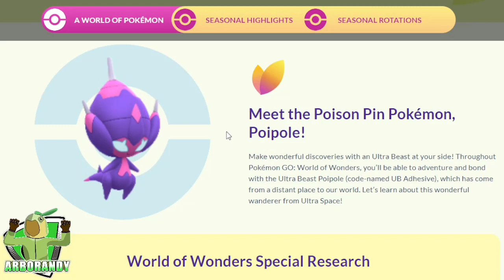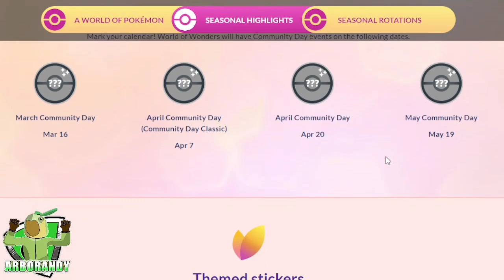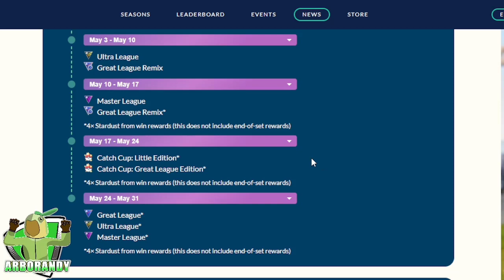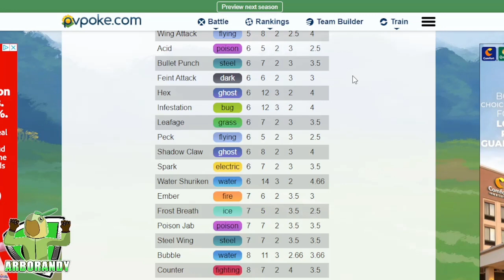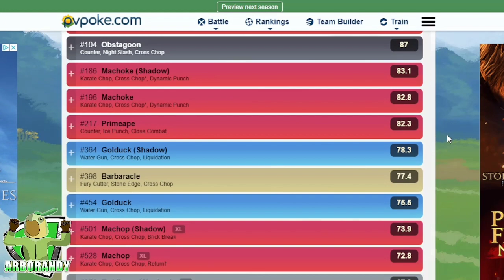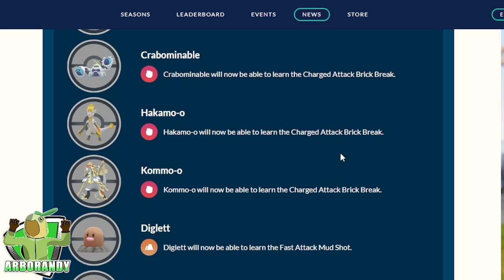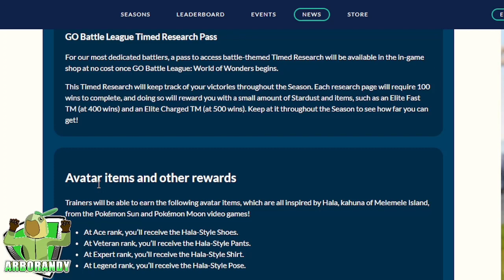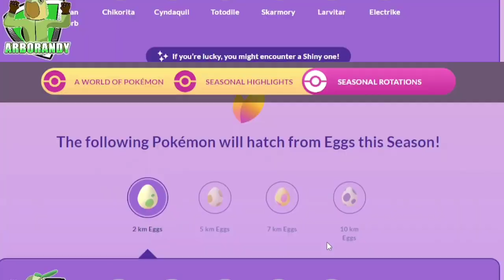News & Move Updates for BRAND NEW SEASON of Pokemon Go! 🌳 World of Wonders!🌲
March 1st starts the NEW Season of Pokemon Go: Season of Wonders! New wild and shadow Pokemon, new costumes, and great rewards for Go Battle League! Today, we take a look at what is coming to Pokemon Go and what it means for Go Battle League!

(Gradually time stamping this. Long video today,  and was kind numbing to edit🙈. Jamming everything into one, hope yall enjoy!😜)

Intro/ Outro
by ArborAndy
X, IG, FB: @ArborAndyYT

Intro Logo & Banner
by Black Design Studio

Pokemon is Copyright Gamefreak, Nintendo and The Pokemon Company 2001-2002